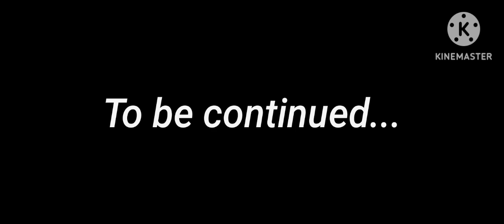Gacha Neon || Gacha Plus || - Yandere Simulator - Week 8 - Osoro Shidesu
She's my favorite so I be friends with her.